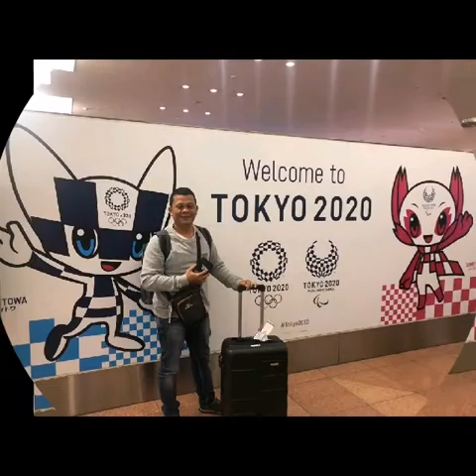Asuransi Buana Independent in Japan